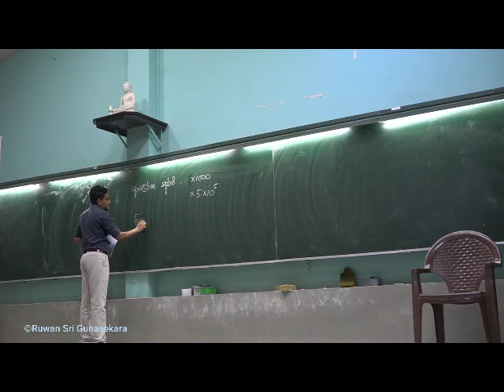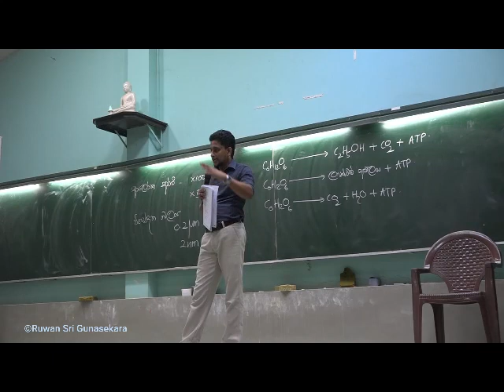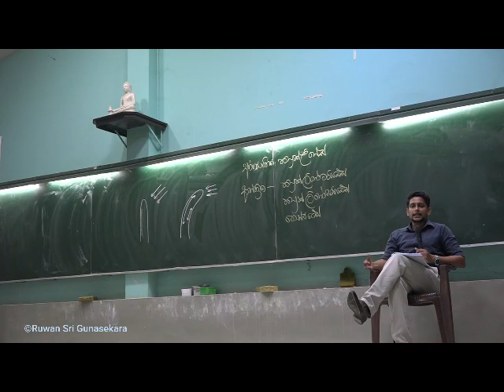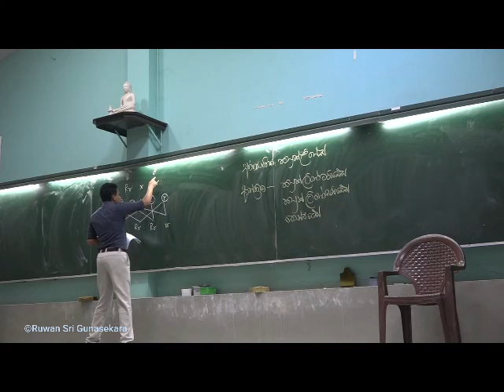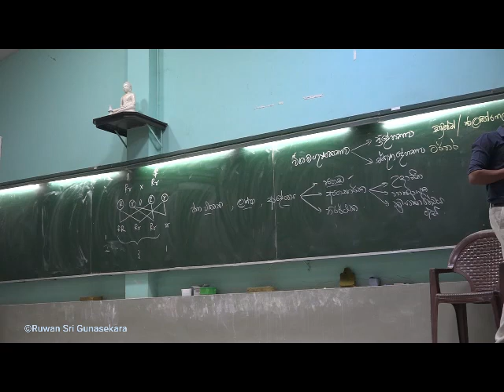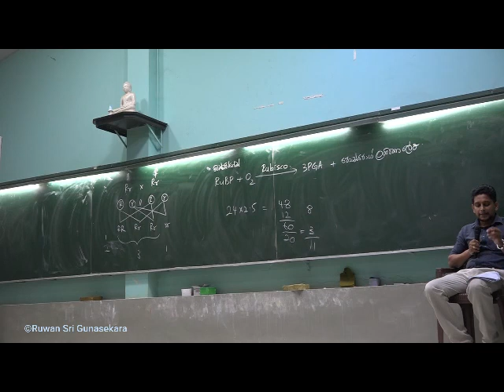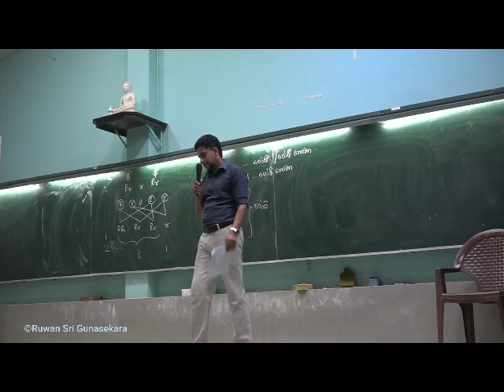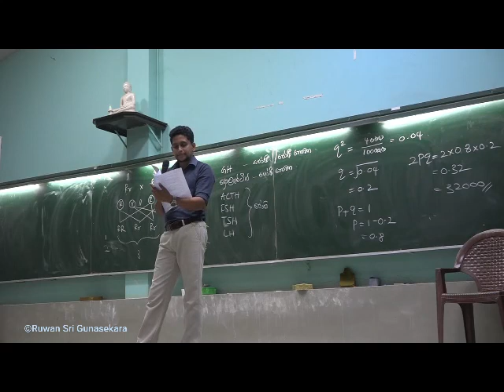AL 2019 Past Paper Discussion